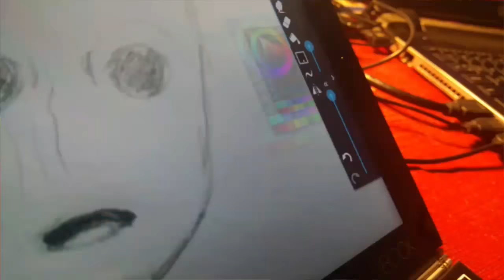BABY GROOT DRAWING ON LENOVO YOGA BOOK! MUST WATCH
Here is my Guardians of the Galaxy Vol. 2 Teaser Trailer drawing of baby Groot! I did this drawing on my lenovo yoga book tablet and did some touch with the light on my PC.